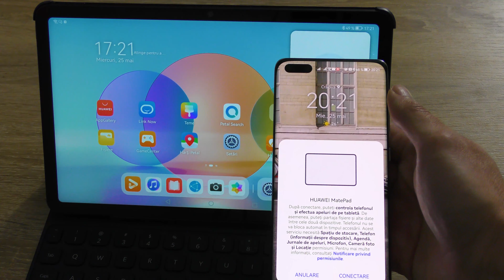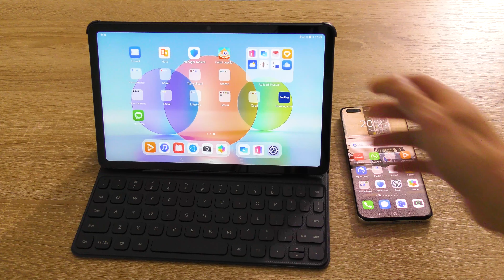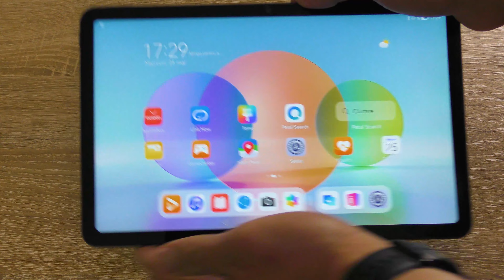Huawei MatePad 2022: review - tableta cu display 2K, baterie incapatoare si design reusit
Huawei MatePad 2022: review - tableta cu display 2K, baterie incapatoare, tastatura inclusa in pachet si design reusit